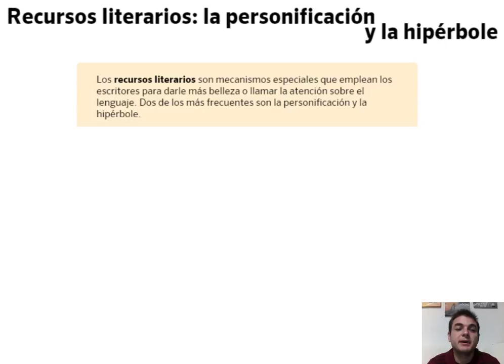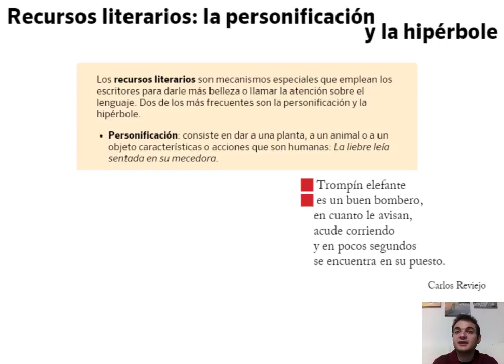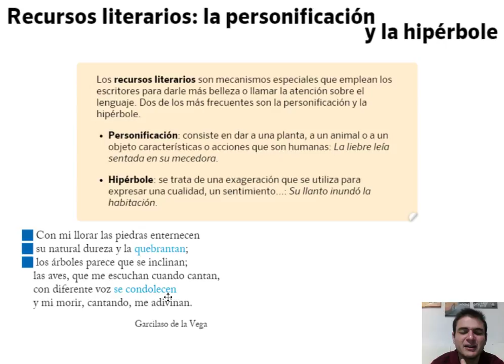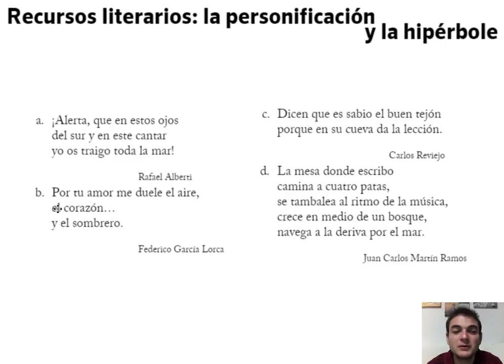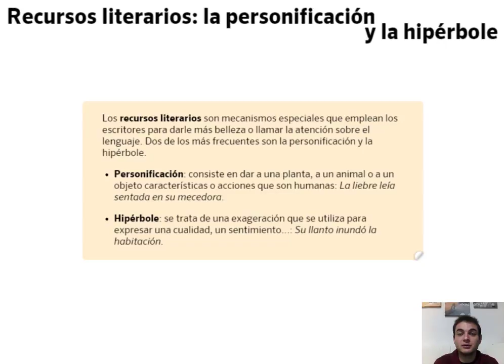Recursos literarios: personificación e hipérbole. Lengua, 6º Primaria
La personificación y la hipérbole son dos recursos que se utilizan para dar mayor riqueza o/y sonoridad a los textos.

En este vídeo descubriremos, con mayor detalle, en qué consisten la personificación y la hipérbole.